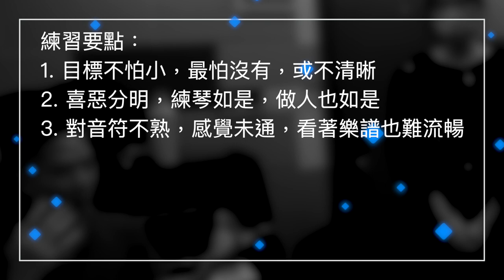【中文字幕】誰説音色不重要｜Kayser 16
音色，不應只在一首協奏曲或奏鳴曲才留意，拉奏音階或練習曲，也得留意。因為留意，是練習得一部份。平時不留意，沒機會練習的話，一首協奏曲也不易拉得好聽。

葉紹羲專攻小提琴和中提琴演奏，樂團經驗豐富。曾效力香港小交響樂團、澳洲坎培拉交響樂團、蘇格蘭歌劇院樂團、皇家蘇格蘭國家樂團。2018 年在 YouTube 開設頻道，教授小提琴技巧和音樂賞析方法，為海內外華人音樂愛好者服務。